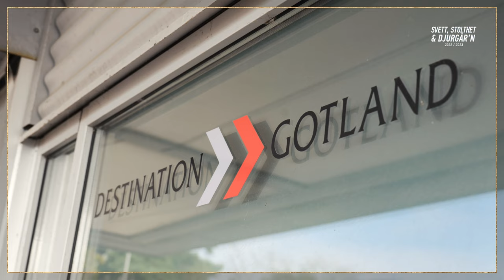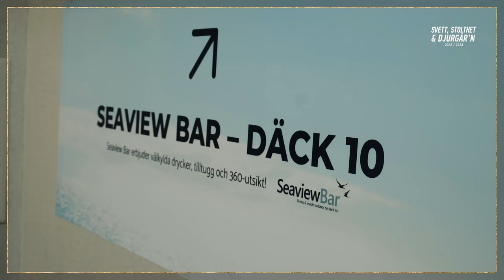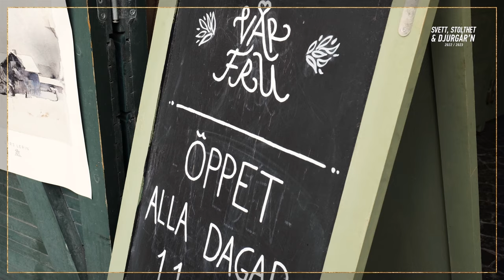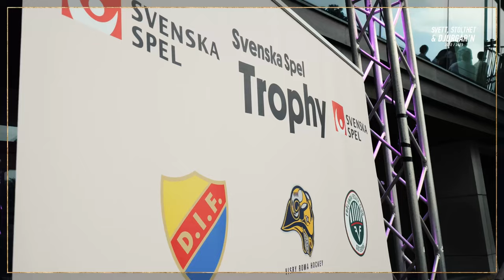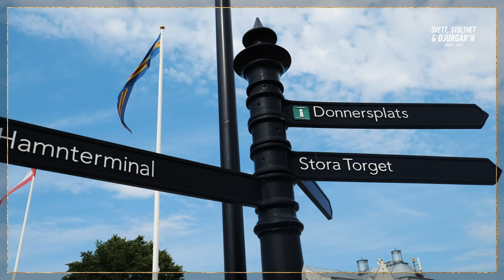Svett, Stolthet & Djurgår’n | Destination Gotland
Bussresor och färja, ispass och dubbla matcher, ’Keller’ 40 år och bankett i hjärtat av Visby. Se allt från herrlagets Gotlandsresa i Svett, Stolthet & Djurgår’n.

Svett, Stolthet & Djurgår’n presenteras i samarbete med CCM och Philips.